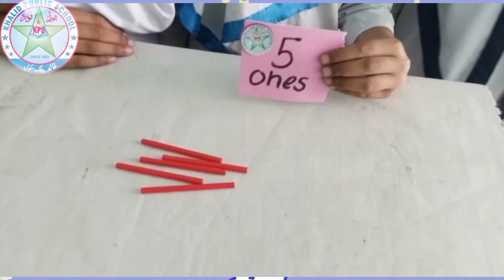Tens and ones activities||Number place value||Tens and ones@kpsschool